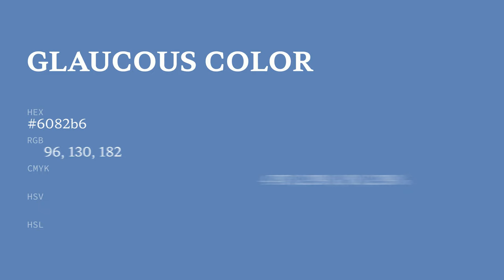Glaucous color 6082b6 hex color - Blue color - Warm color 6082b6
What color is Glaucous ? 6082b6 hex color - Blue color - Warm color 6082b6

Hex 6082b6 Color Code is also known as Glaucous color.